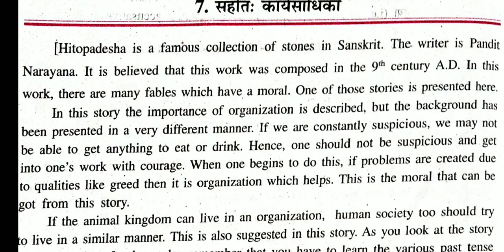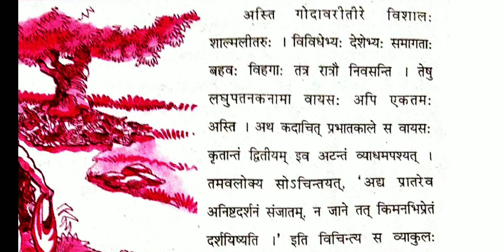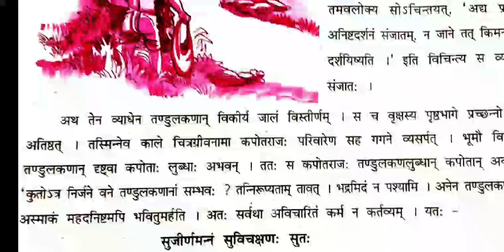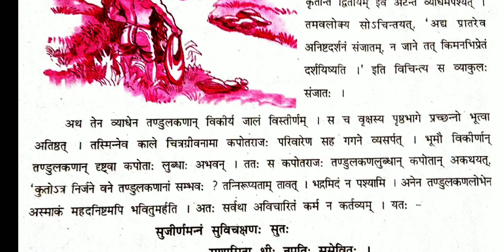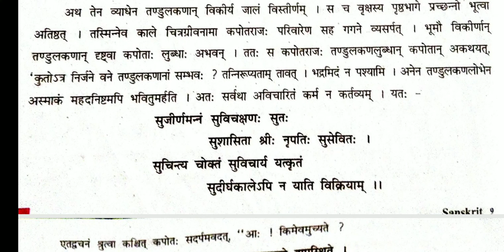STD-9 SANSKRIT CH- 7 संहति कायॅसाघिका(PART-1) THE SOUTH INTERNATIONAL SCHOOL